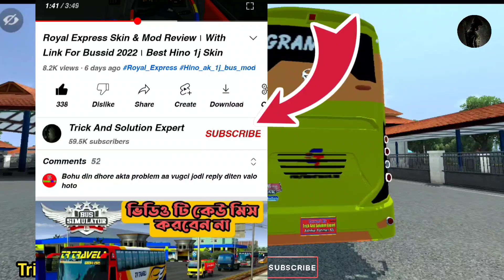Happy New Year Gift ➡️Release All New Aftab Hino 1j AC Bus Mod 2024!With Link!✅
Assalamualikum everyone, Hope You All Are well, today i will share with you our new hino 1j AC Aftab Bus Mod! With Link

➡️ PASSWORD ভিডিওর ২-৩ মি. এ পাবেন।

যে কোন মোড কিভাবে মোবাইলে ডাউনলোড করে একটিভ করে খেলবেন সম্পুর্ন  বাংলা

কেউ কোন বাসিড এর মোড/যে কোন ওবিবি বানিয়ে নিতে চাইলে আমাদের Trick &Solution Expert অফিশিয়াল পেজ এ যোগাযোগ করুন আমাদের পেজ লিংক

Credit ➡️
Bus mod author
Imran/crezy gammer
Convert & Mod Made by
trick and solution expert
Model By
Bijoy/Hm Faisal

hino1j_traffic _obb
obb,hino1j obb,bd1jobb,bus simulator Indonesia v4.1
Traffic code name bussid v4.0.4
Bus simulator Indonesia bus game
Bd bus game